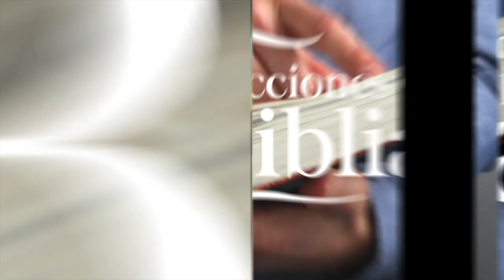LDB - LOS 2,300 DÍAS Y EL TIEMPO DEL FIN - 1 DE MAYO 2023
La lección para este día se titula: LOS 2,300 DÍAS Y EL TIEMPO DEL FIN, un tema presentado por el Pastor Ever Roblero.